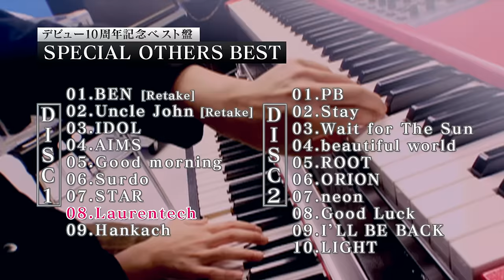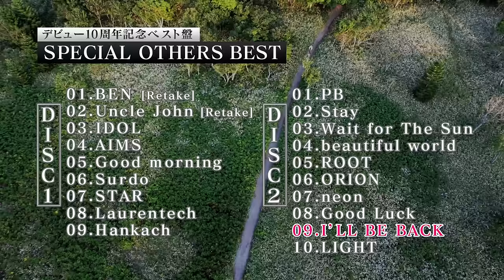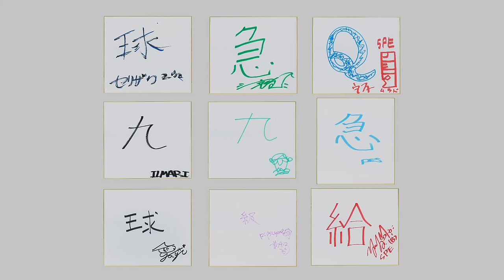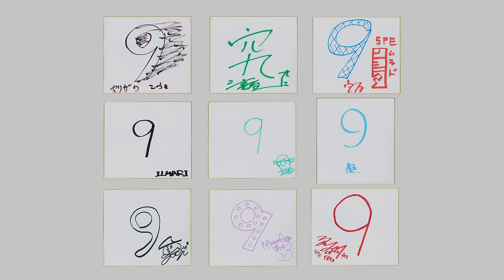「始まりはQ(9)CUE」 SPECIAL OTHERS & RIP SLYME＋特典CDダイジェスト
SPECIAL OTHERS
10周年イヤー総決算！
コラボ作品集 『SPECIAL OTHERS Ⅱ』 リリース決定！
初回限定盤にはなんと！初のベスト盤【2CD】が付属！
更に、全国21都市を巡るワンマンツアー開催！